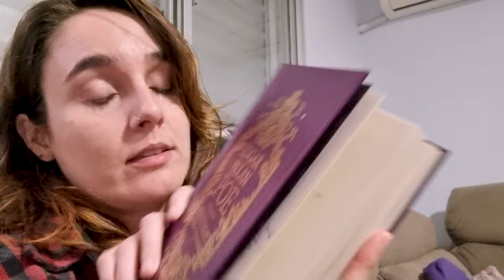VLOG DE LEITURA E CINEMA: EDGAR ALLAN POE E LAMBERTO BAVA| HELENOWEEN #4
Me contem aqui o que vocês estão achando desse mês de outubro no canal e não esqueçam de ler o restante da descrição ⬇️

📌 Use meu link para compras gerais na Amazon e ajude o canal

📖 O link para adquirir o livro está